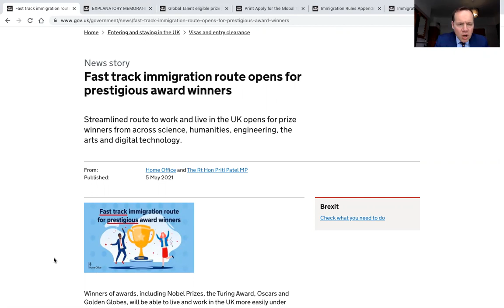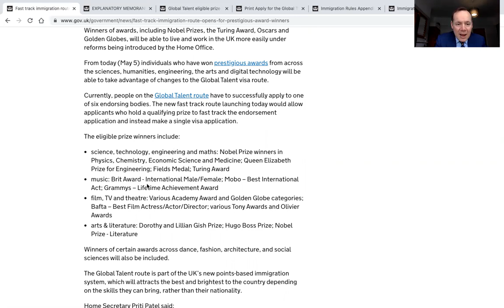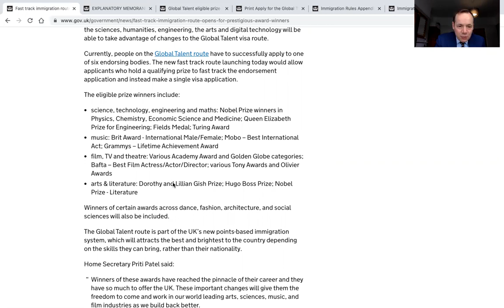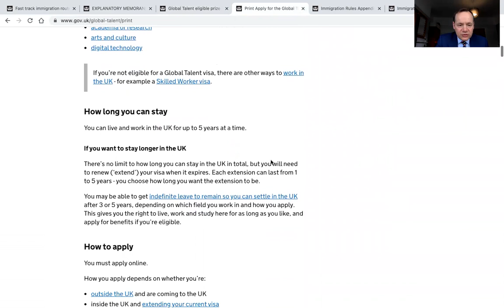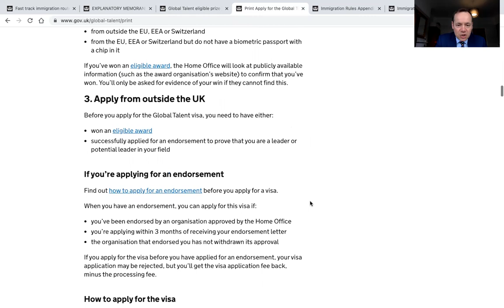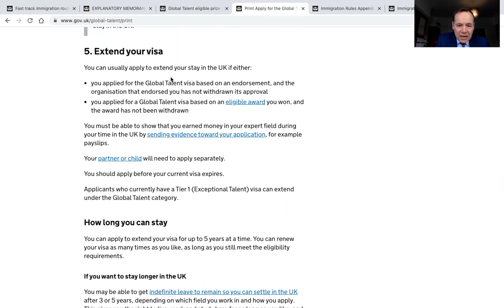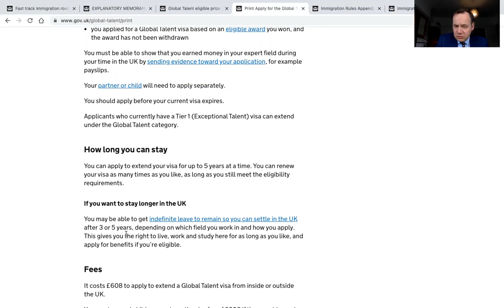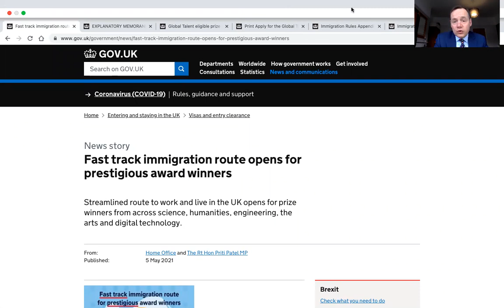Fast track immigration route opens for prestigious award winners - changes to the global talent visa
In this short update video I look at the changes to the Global Talent visa which allow applicants who have received a prestigious prize to bypass the endorsement requirement. This change was brought in by HC 1248 (4th March 2021) and came into effect on 5th May 2021.

News story Fast track immigration route opens for prestigious award winners

Statement of changes to the Immigration Rules: HC 1248, 4 March 2021

I am a Barrister specialising in Immigration, Asylum and Human Rights Law at No8 Chambers, Birmingham. I provide regular updates on the law via Youtube, Social Media, Seminars and Conferences.